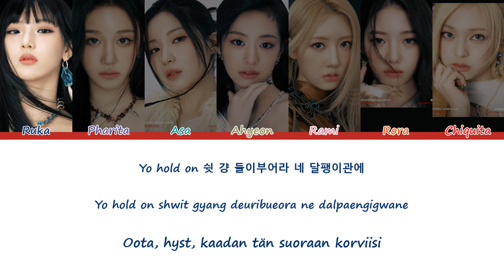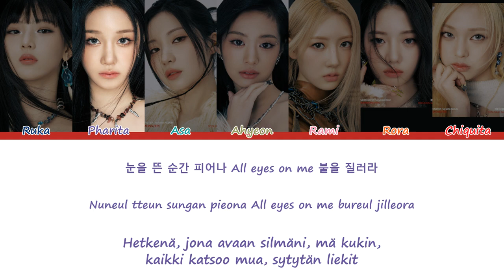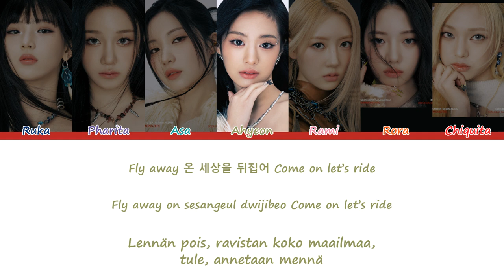BABYMONSTER – SHEESH [Sanat/Fin/Han/Rom]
BABYMONSTERin SHEESH suomeksi ja koreaksi

Kappale: SHEESH
Artisti: BABYMONSTER
Albumi: BabyMons7er
Julkaistu: 1. huhtikuuta 2024
Ruka - Tummansininen
Pharita - Violetti
Asa - Turkoosi
Ahyeon - Vihreä
Rami - Pinkki
Rora - Oranssi
Chiquita - Punainen